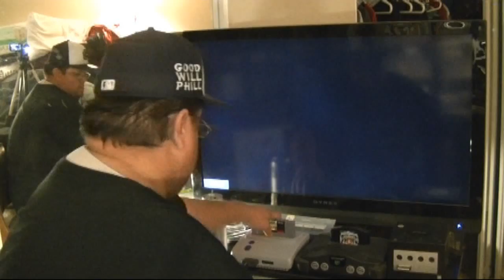FLUFFY GAMER'S CORNER LETS PLAY 01 ZOMBIES ATE MY NEIGHBORS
THIS IS MY FIRST GAME PLAY ON MY NEW CHANNEL. I PLAY ZOMBIES ATE MY NEIGHBORS FOR THE VERY FIRST TIME. LETS WATCH AND SEE HOW BAD I SUCKED LOL